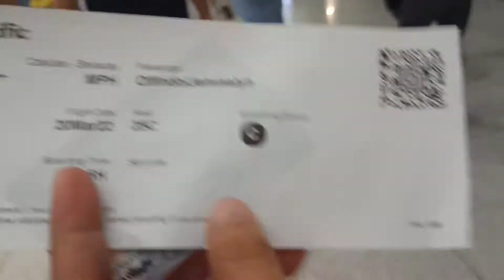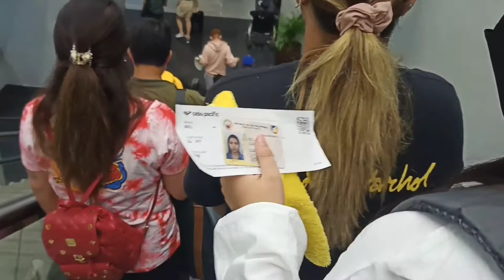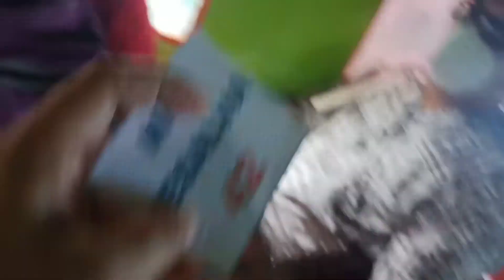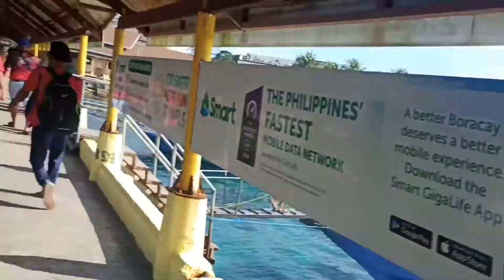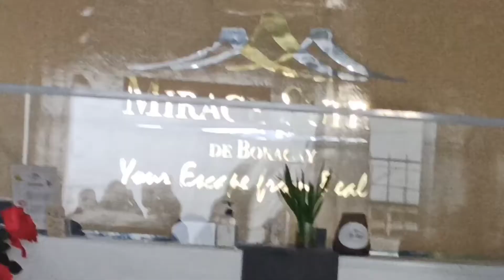mz granite outing 2022 ( first time in airplane & Boracay )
let's enjoy the summer, first time in airplane & Boracay...